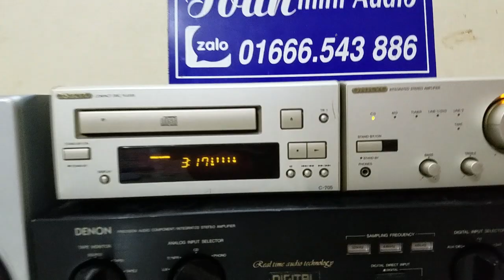Đôi loa aiwa MD510 cực chất - bass 1 tấc 4 Giá 750k - zalo facebook : 01666.543.886